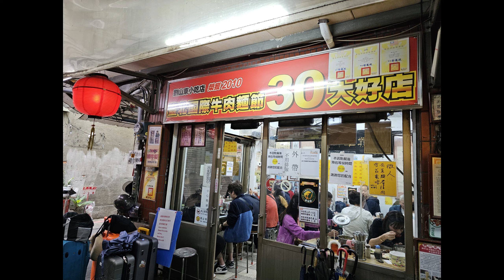대만 타이페이 (vlog) 유산동 우육면 먹고 국립고궁박물관, 베이터우 온천마을 가기 (둘째아들 ver.)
아침부터 줄서는 유산동 우육면 먹고 장제스가 중국에서 훔쳐온 (?) 보물들 보러 대만 국립고궁박물관 갔다가 베이터우 온천마을 간 타이페이 여행기입니다.

국립고궁박물관은 세계4대 박물관중 하나라 하는데요, 약 70만점의 유물들이 3-6개월 간격으로
교체해서 전시하고 또 다른 나라에 빌려주기도 해서 놀러갈때마다 봐도 평생 다 못본다고 합니다.

Free Music for Videos 👉 Music by Anaté - Just a Matter of Time